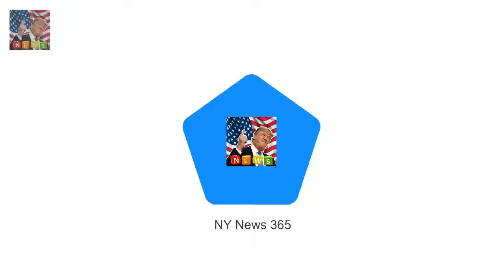Carillion chairman Philip Green is on board of Prince Harrys charity Philip Green 66 is chairman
Philip Green 66 is chairman of board at charity Sentebale founded by prince Carillion boss also met the Queen Duke of Edinburgh and Prince Charles in 2015 Mr Green has been Carillion chairman since May 2014 earning £215000 a year Company went into liquidation on Thursday leaving 20000 UK workers in limbo The disgraced chairman of Carillion is also a boss of Prince Harry s charity for children living with HIV in southern Africa